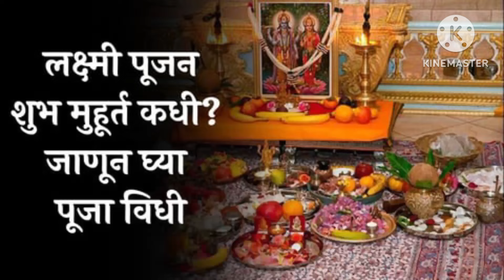Diwali puja shubh muhurt 2024 | Diwali Laxmi Puja Muhurat 2024 | Diwali Puja vidhi दीवाली पूजा विधि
Diwali puja vidhi 2024 | Diwali Laxmi Puja Muhurat 2024 | Deepawali Puja vidhi | दीवाली पूजा विधि